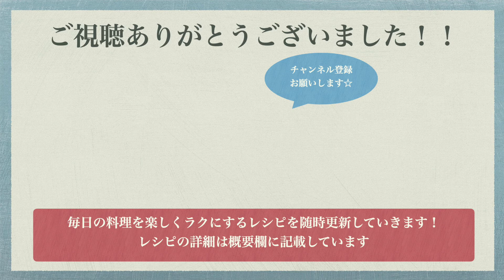【100円以下】安い！簡単！うまい！木の葉丼の作り方♪関西地方で有名・人気の卵とじ丼！まるで親子丼のような味わい！？なんちゃってカツ丼風☆給料日前の節約どんぶりレシピ♪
木の葉丼
⚫︎材料（１人前）⚫︎
かまぼこ 1/4個
油揚げ　1/2枚
小ねぎ　2本
卵　2個
水　70ml
砂糖　小さじ1
ーーーーーーーーーーーーーー（A）

①かまぼこを薄切りに、油揚げは１cm幅に、小ねぎは斜め切りにします。
②卵をボウルに割り入れ、溶きほぐしておきます。
③親子鍋に（A）を入れて中火にかけて沸騰させます。沸騰したら①の具材を入れて火を通します。
④火が通ったら卵を流し入れ、一度火を強めてから蓋をして火を止め、余熱で２分ほど火を通して完成です！

◆ポイント◆
卵の固さはお好みで調節してくださいね！
安くてすぐに完成する、関西地方で人気のどんぶりレシピです♪